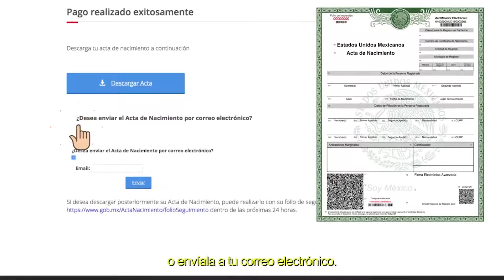CON EFICACIA TRANSFORMAMOS MICHOACÁN